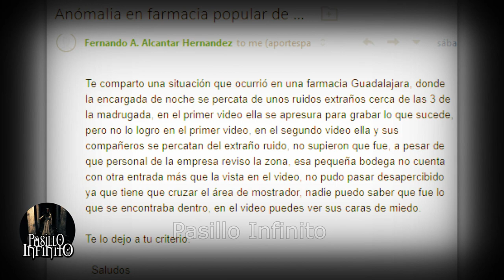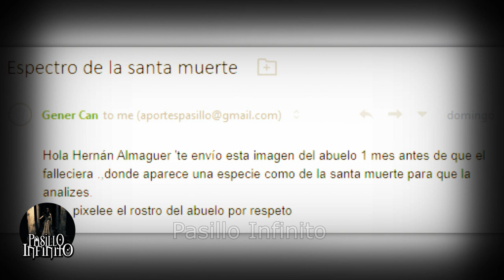El CEMETERIO EMBRUJADO y Otros Casos Paranormales l Pasillo Infinito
Te presentamos El CEMETERIO EMBRUJADO y Otros Casos Paranormales que son aterradores.